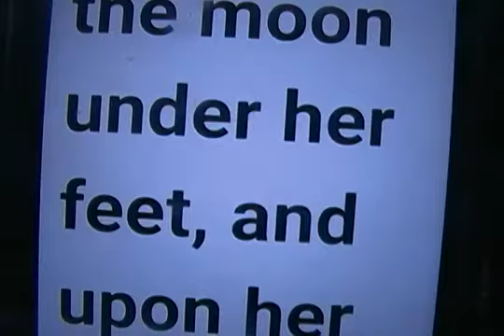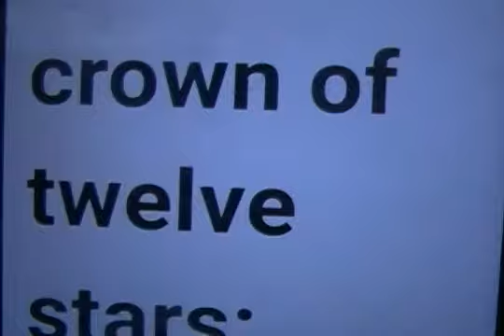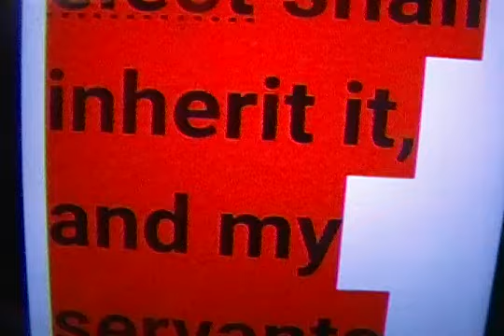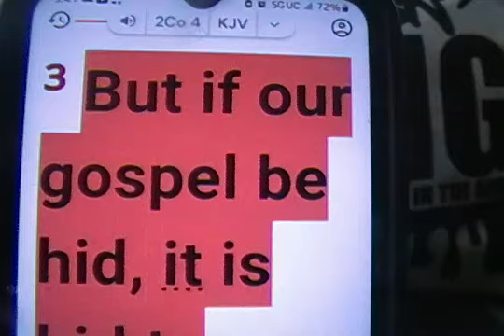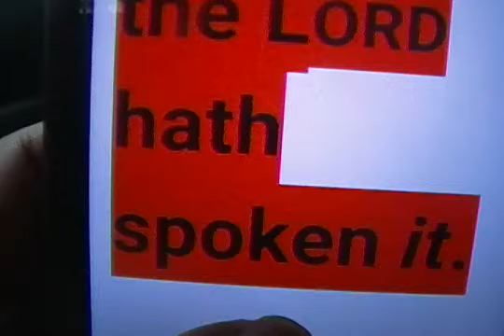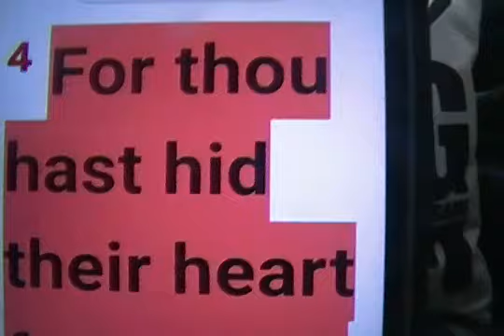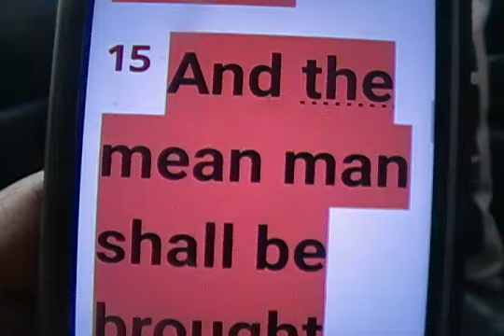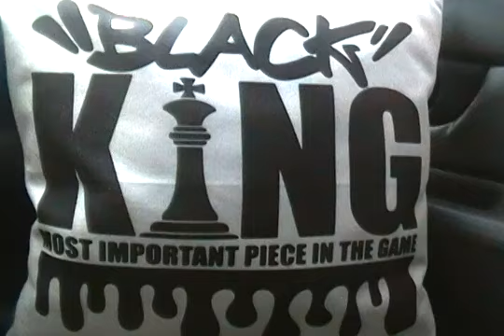King Superman ( Part 1 of 2 ) THE STATUE OF LIBERTY REVEALED!!! A MUST SEE VIDEO!!!